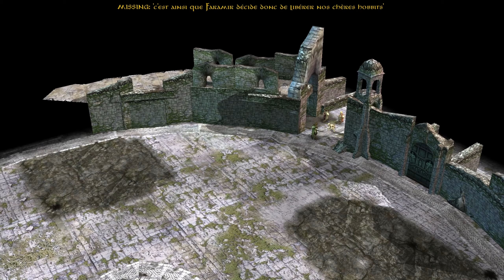The Lord of the rings: Siege of Osgiliath, The Ring will not save Gondor!, Bfme1 .سيد الخواتم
This video will cover:
►Game: LOTR The Battle for Middle-Earth ( LOTR BFME 1 )
►MOD: BFME 1, 1.08 mod.
►Singleplayer
►Siege of Osgiliath
Movie like Custom Map ( Made by Toinou )  @toinoudelaterredumilieu7444
►Playing as Men of the West.

After my recent videos I decided to start a series of videos called Movie Maps, Which are Custom maps that reflect the movies PERFECTLY! this time in bfme 1, made by my amazing friend  @toinoudelaterredumilieu7444 .

( EXTRACT THE MAP IN YOUR ROAMING BFME MAPS FOLDER )

Leave me a Like/ A comment and a sub if you enjoyed the video!!

-- Pc Specs --

Windows: Windows 10 (64 bits)
Ram: 16GB
Processor:
Intel(R) Core(Tm) i7-7700k CPU@ 4.20GHz 4.20GHz
Graphics card:
Nvidia geforce graphics card GTX 1060 6GBa
Motherboard:
Z2700F Gaming